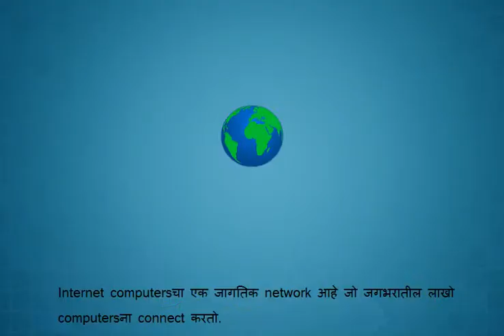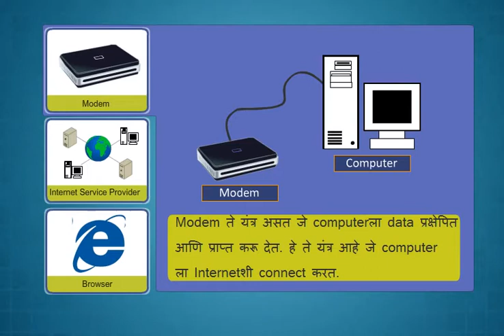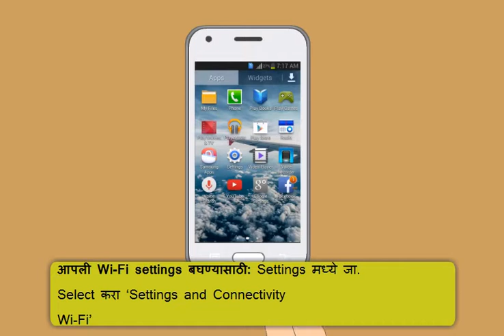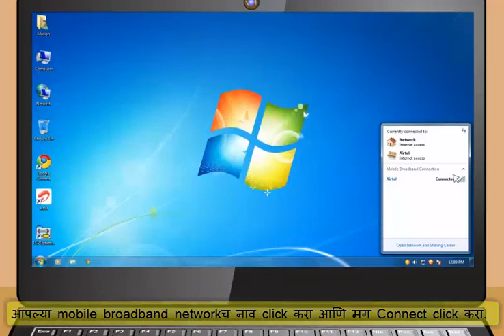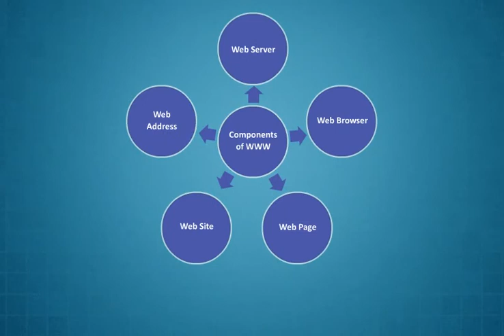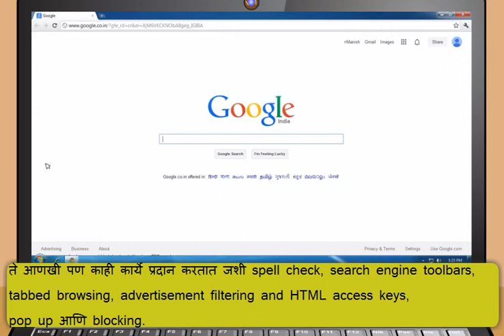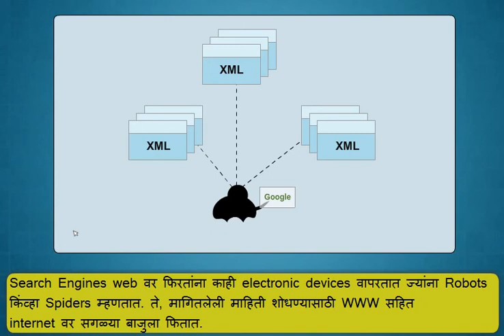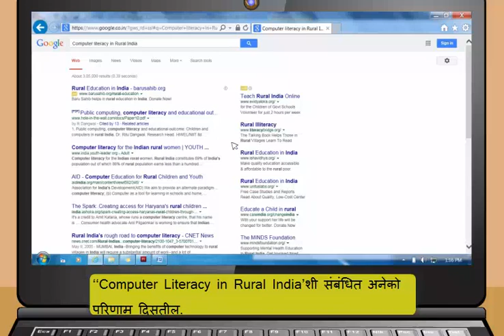Module-3_Introduction to the Internet(Marathi)